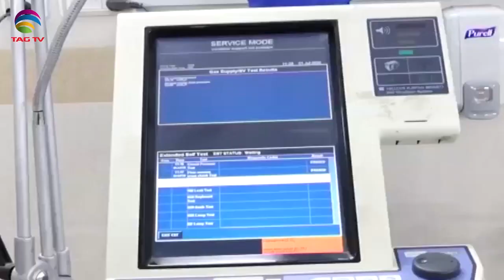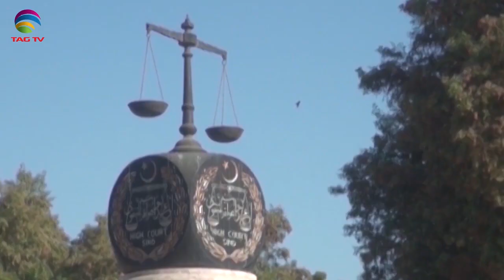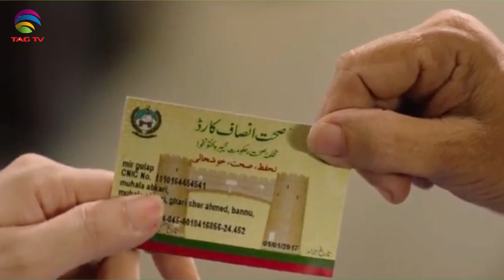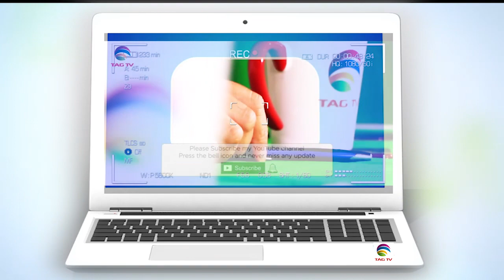Pakistan News Bulletin with Rukhsar Shahzad - Nov 5, 2020